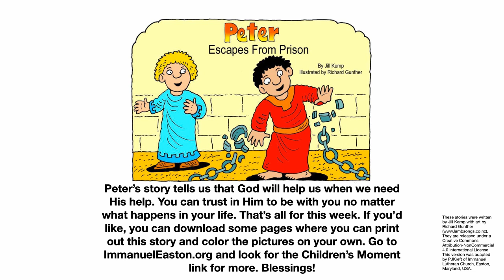September 13, 2020 Video Service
This week Jesus deals with how often we should forgive one another. He uses the parable of the unforgiving servant to make His point. The unforgiving servant was forgiven a fortune of a debt by his king, but was unwilling for do the same for a small debt a fellow servant owed him. Jesus calls us to forgive without limit. Will you be as forgiving as Jesus is for you? Join us as we explore this topic in this week's service.